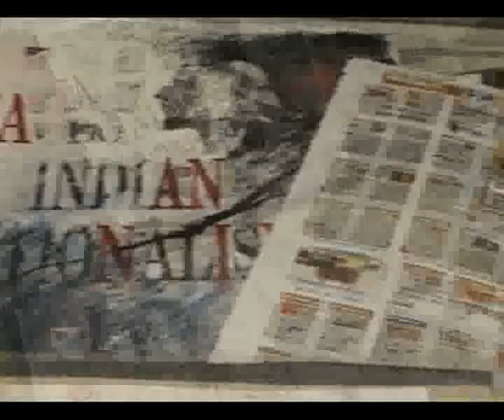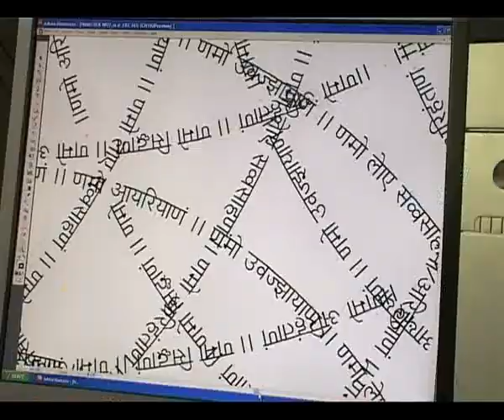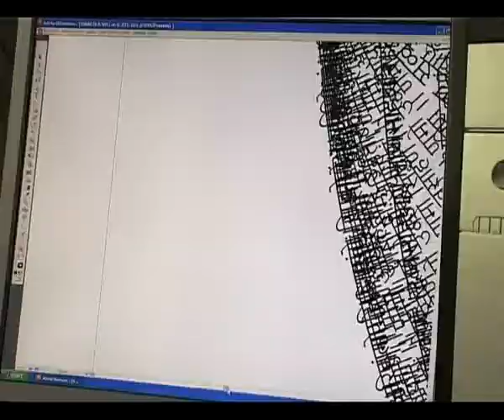lemon tv jain kamal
jain kamal ( india's finest typographer and publication designer) reviews on his latest artworks and paintings in a candid chat with lemon televison editor,in his design studio located in mumbai.